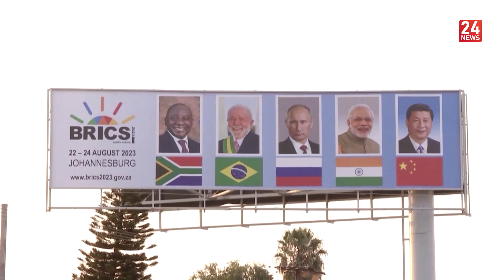15e Sommet des Brics : Le Président Saharoui prend part aux travaux du bloc